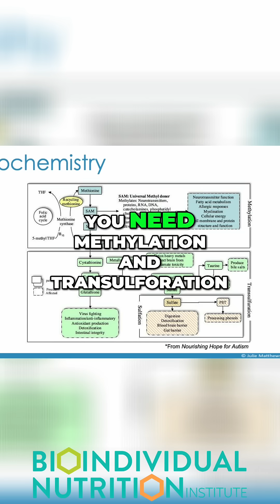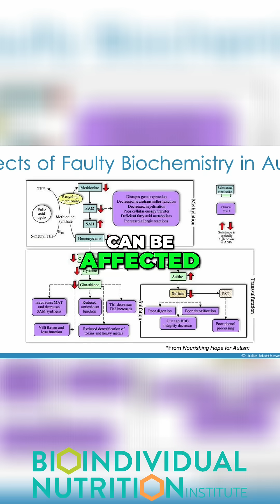Autism & Biochemistry: Why Healthy Foods Can Cause Problems | Julie Matthews, MS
In this clip from her presentation to nutrition professionals, Julie Matthews MS explains a crucial concept in personalized nutrition for autism and pediatric disorders: why even nutrient-dense, healthy foods can cause reactions in sensitive children.

She highlights the importance of methylation, sulfation, and glutathione—key biochemical pathways involved in detoxification and nutrient processing—and how disruptions in these systems are common in children with autism.

This kind of deep, individualized understanding is at the heart of the BioIndividual Nutrition Pediatric Nutrition Program, Julie’s certification training for professionals working with children with autism, ADHD, and related conditions.

🧠 Discover the science behind personalized nutrition
🥦 Understand how to navigate food reactions in sensitive kids
🧬 Build confidence applying therapeutic diets like low-oxalate, low-salicylate, GFCF, and more